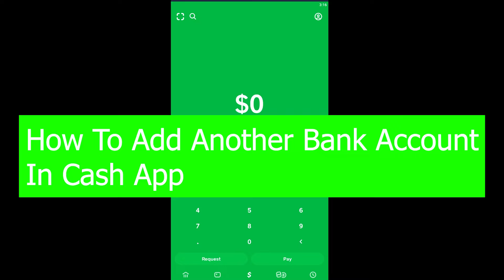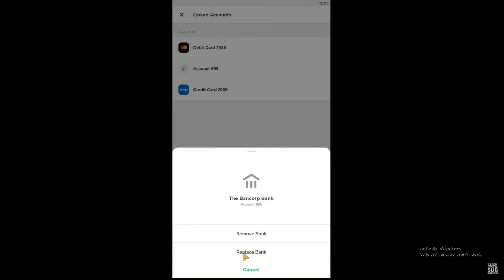Cash App Tutorial: How To Add Another Bank Account in Cash App 2022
In this video, I'm going to show you how to add another bank account in cash app. This is for when you have a separate bank account for your long-term savings and a great way to get more functionality out of your Cash App!
Step 1: Open cash app and tap on the “+” icon in the top right corner.
Step 2: Tap on “Add Bank Account”
Step 3: Enter your bank account information and tap “Next”.
Step 4: Enter your security information, then tap “Done” to finish adding your bank account.